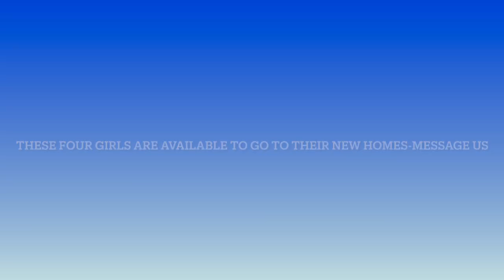The girls at play ￼